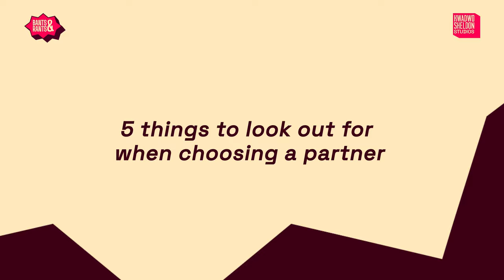5 Things To Look Out For When Choosing A Partner. Let’s Go